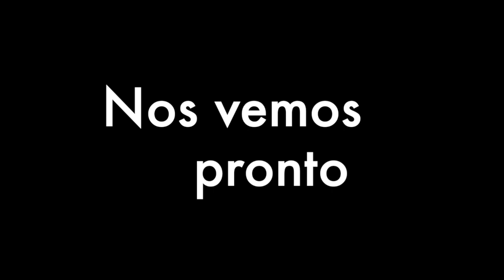TRAILER DE LA SERIE EL IMAGINARIO - AVANCE 1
Trailer de la película El imaginario.
El magnate Daro está  en contra de El imaginario.
Se las ingeniará para hacerlo desaparecer.
Música de inicio y créditos de Aombra récords
Creación de Marc Cosdán

Comienza la cuenta atrás.
Muy pronto estreno de la serie.